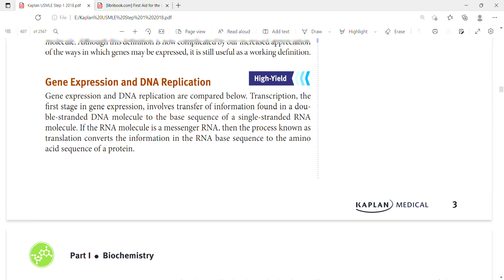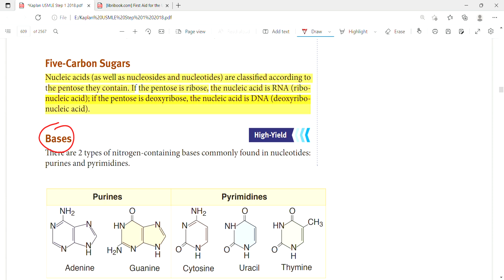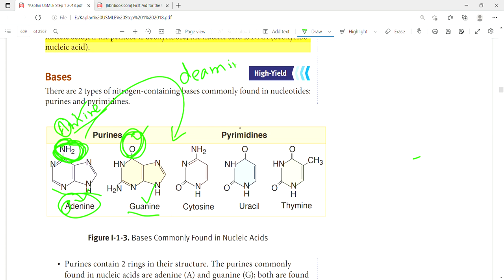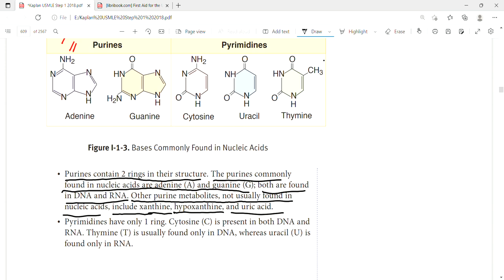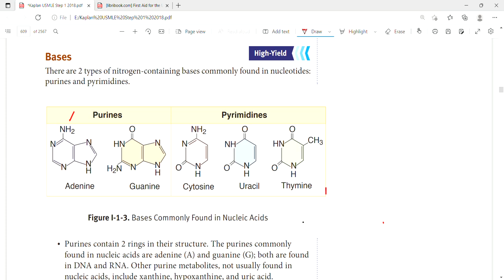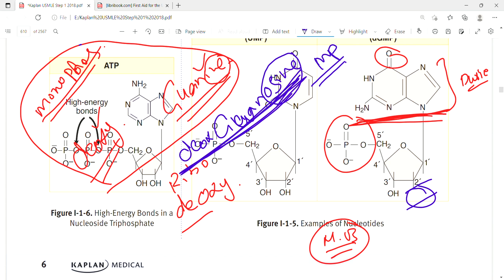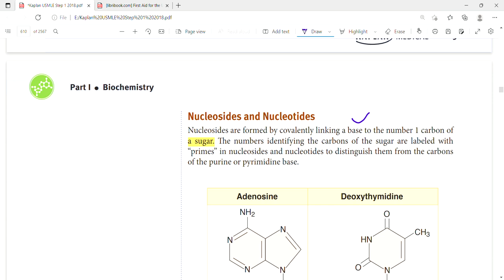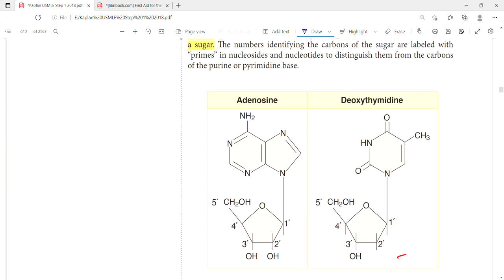Nucleotide structure and nomenclature | Molecular biology | Biochemistry | First Aid Lectures | Lec2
In this lecture discuss about nucleotide structure and nomenclature,5 Carbon sugar,Nitrogenous bases ( Pyrimidines and purines),recognization of nitrogenous base structures,diamination reactions,phosphate group,nucleotide vs nucleoside and nomenclature of nucleotide.

Nucleic acids (DNA and RNA) are assembled from nucleotides, which consist of 3 components: a nitrogenous base, a 5-carbon sugar (pentose), and phosphate.
Five-Carbon Sugars
Nucleic acids (as well as nucleosides and nucleotides) are classified according to the pentose they contain. If the pentose is ribose, the nucleic acid is RNA (ribonucleic acid); if the pentose is deoxyribose, the nucleic acid is DNA (deoxyribonucleic acid).
Bases
There are 2 types of nitrogen-containing bases commonly found in nucleotides: purines and pyrimidines.
Purines contain 2 rings in their structure. The purines commonly
found in nucleic acids are adenine (A) and guanine (G); both are found
in DNA and RNA. Other purine metabolites, not usually found in
nucleic acids, include xanthine, hypoxanthine, and uric acid.
RNA. Thymine (T) is usually found only in DNA, whereas uracil (U) is
found only in RNA.
Nucleosides and Nucleotides
Nucleosides are formed by covalently linking a base to the number 1 carbon of a sugar. The numbers identifying the carbons of the sugar are labeled with “primes” in nucleosides and nucleotides to distinguish them from the carbons of the purine or pyrimidine base.
Nucleotides are formed when 1 or more phosphate groups is attached to the 5′carbon of a nucleoside. Nucleoside di- and triphosphates are high-energy compounds because of the hydrolytic energy associated with the acid anhydride bonds